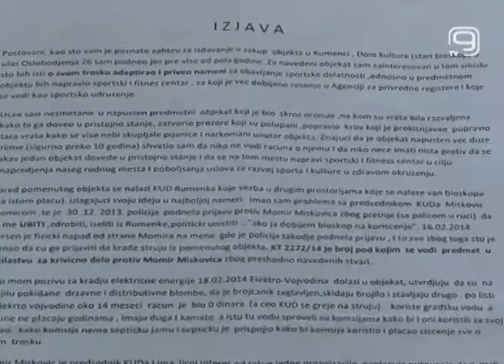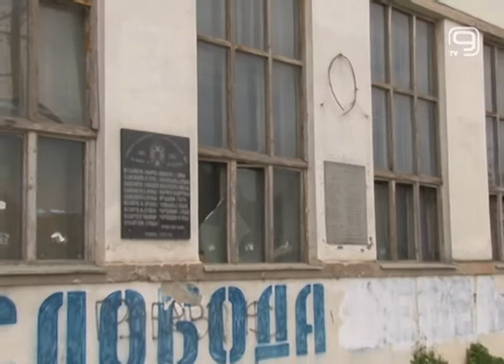TV KANAL9, NOVI SAD: Čiji je objekat u Rumenki?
U Rumenki se već trideset godina probe folklora održavaju na istom mestu u kome ih KUD Sloboda održavao nesmetano do decembra prošle godine. Tada je došao Branislav Kukovski koji je rešio da ga pretvori  u sportsko trgovinski centar.